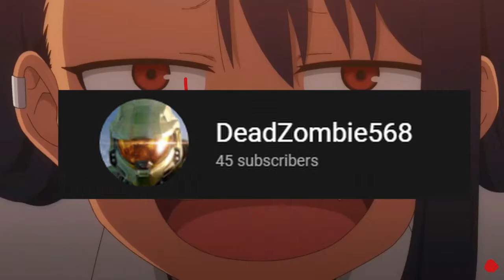It's here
It's here guys